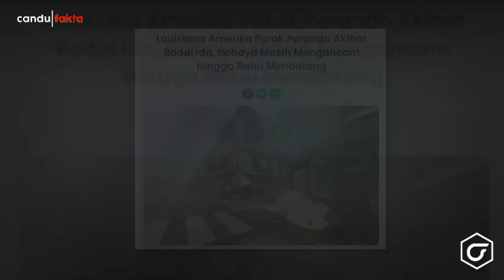Badai Ida Paling Mengerikan Porak Porandakan Amerika Serikat Ratusan Warga Dievakuasi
Sobat, baru-baru ini Badai Ida dengan katagori 4 menghantam daerah Louisiana Amerika Serikat pada Minggu 29 Agustus 2021, badai tersebut terjadi sekitar pukul 16.55 waktu setempat.

Nah Dikutip dari The Guardian, pada sebuah pernyataan resmi Pusat Badai Nasional mengatakan, bahwa telah terjadi hantaman Badai Ida di Louisiana.  Pihaknya menyatakan bahwa Badai Ida Kategori 4 yang amat berbahaya tersebut, telah mendarat di dekat Port Fourchon, Louisiana. Diketahui badai tersebut menghantam pelabuhan yang terletak 160 kilometer dari selatan New Oeleans tepat pada pukul 16.55 waktu setempat. Tidak main-main, Kecepatan badai ida yang menghantam louisiana tersebut diperkirakan memiliki kecepatan hingga 150 mil per jam, atau sekitar 230 km per jam.

amerika serikat
badai ida,
hurricane ida,
badai ida amerika,
badai amerika
badai topan ida,
badai ida di amerika,
badai,
ida path,
korban badai ida,
badai ida adalah,
hurricane ida 2021,
badai ida lusiana,
badai ida terbaru,
badai ida terkini,
badai ida terjang as,
detik detik badai ida,
badai hari ini,
badai ida matikan listrik,
badai besar,
badai dahsyat,
badai ida terjang lousiana as,
hurricane ida track,
badai ida as,
hurricane ida path,
ida,
amerika badai ida